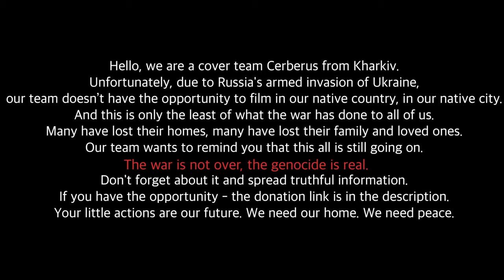[K POP TRAINING | VLOG] Everglow - Pirate by Cerberus DC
Short story on how it goes: our training routine and work that we have while preparing 1 dance cover.

For now, it is short enough just to smile, remember and have fun together with Cerberus DC.

Main Line:
Onda - Lee Hong (IG @shatskaya.s)
Yiren - Taeyong (IG @_.taeyong._)
E:U - Jay (IG @def.jars)
Aisha - El (IG @elis_light)
Mia - Jiyong (IG @lk.g_kk)
Sihyun - Aska Anni (IG @askafoxy from  @youngnation.official  )

Back Dancers:
Reiji (IG @monaria.a)
Vika (IG @_w1czka_)
Julia (IG @j._jankovska)
Sheris (IG @mnseiwa)
Yeosang (IG @klority13)
Vika (IG @v.krevska)